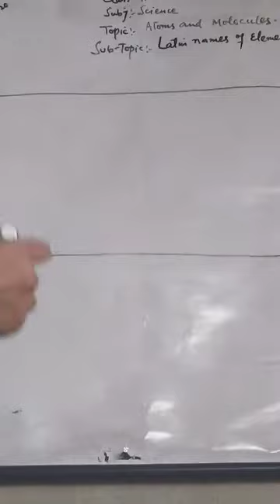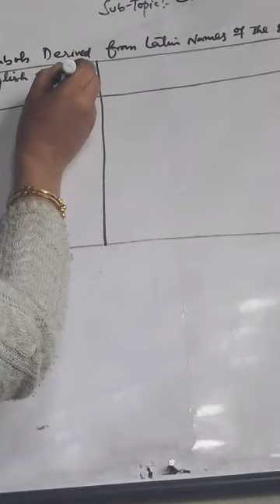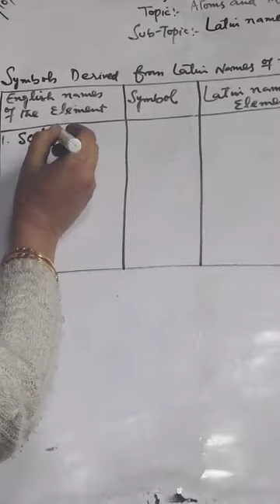Atom and Molecules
Latin names of elements (9th class)